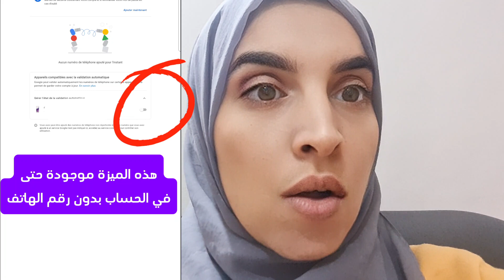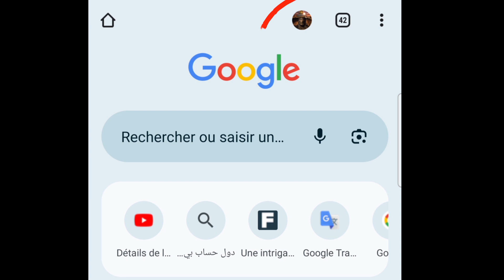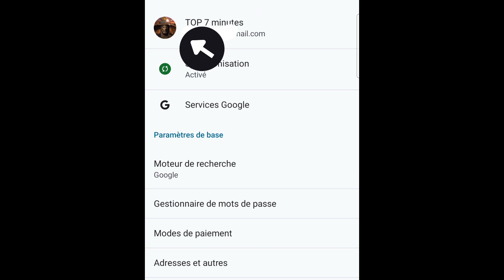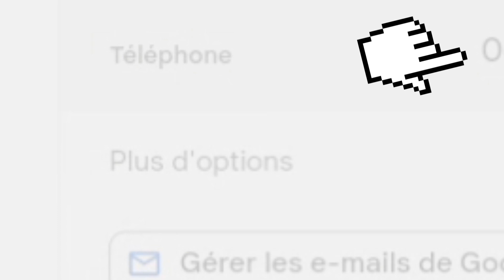عاجل لأصحاب القنوات ! عطل ميزة الجديدة اثبات ملكية حساب جوجل فورا / حل مشكلة إثبات ملكية الهاتف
الميزة الجديدة لحساب الايميل

التحقق من صحة رقم الهاتف المرتبط بهاتف Android الخاص بك
حل مشكلة إثبات ملكية رقم الهاتف | حدثت مشكلة اثناء اثبات ملكية رقم هاتفك
متىأنتمقم بإعداد حساب جوجل,يمكنك أن تعطينا رقم الهاتف المرتبط بهاتفك.ثم نتحقق من أنها ملكك بالفعل.

من أجل أمانك، سنقوم بإعادة التحقق من وقت لآخر للتأكد من أن رقم الهاتف هذا لا يزال ملكًا لك. ستتمكن بعد ذلك من تلقي الرسائل من Google أو رؤية الإرسال التلقائي للرسائل إلى Google. تشير هذه الرسائل، على سبيل المثال، إلى أن Google تتحقق حاليًا من رقم هاتف الجهاز المعني.

يمكنك اختيار تمكين أو تعطيل التحقق من صحة رقم الهاتف هذا، وتحديد طريقة التحقق من الصحة.

قم بتغيير طريقة التحقق من صحة رقم الهاتف المرتبط بهاتفك

بمجرد السماح لـ Google بالتحقق من صحة رقم هاتفك، يمكنك تغيير طريقة التحقق في المرة التالية:

انتقل إلى إعدادات جوجل. اعتمادا على هاتفك:

افتح تطبيق الإعدادات على هاتف  جوجل الخاص بك .

افتح تطبيق إعدادات Google مباشرة.

اضغط على البيانات والرسائل النصية القصيرة/رسائل الوسائط المتعددة  رقم هاتف الجهاز.

حدد ما إذا كنت تريد التحقق من صحة رقم هاتف جهازك، ثم اختر طريقة التحقق.

لماذا التحقق من صحة رقم الهاتف المرتبط بهاتفك؟

إذا أخبرتنا برقم الهاتف المرتبط بهاتفك، فستتمكن من استخدام هذا الرقملتنفيذ العمليات التالية :

استعادة الوصول إلى حسابك إذا كان لديك مشاكل في الاتصال

قم بحماية حسابك باستخدام التحقق بخطوتين

يستلممكالمات الفيديو والرسائل من الأشخاص الذين لديهم رقم الهاتف المرتبط بكهاتف

تعرف على كيفية استخدام Google لأرقام هواتفك وكيف يمكنك إجراء تغييرات.

مصادر أخرى

قم بتغيير رقم الهاتف المرتبط بحسابك في Google

تسجيل الدخول باستخدام رقم الهاتف
ربما قمت بإضافة أرقام هواتف غير مدرجة هنا. إذا لم يكن الرقم الذي أضفته إلى إحدى خدمات Google مدرجًا هنا، فانتقل إلى الخدمة للتحقق من استخدامه

تعطيل هذه الميزة ستفك مشكلة صحة إثبات صحة ملكية الهاتف لحسابك جوجل أدسنس

حل مشكلة اثبات ملكية رقم الهاتف فى حساب جوجل
فى الفترة الاخيرة لاحظ الكثير من المستخدمين مشكلة فى اثبات رقم الهاتف ، حيث يتعذر ارسال رمز التحقق من الهاتف وتظهر رساله خطا ، اثبات ملكية رقم الهاتف فى حساب جوجل ، وايضا حل مشكلة اثبات رقم الهاتف فى ادموب ، وحل مشكلة اثبات ملكية قناة اليوتيوب من خلال رقم الهاتف . وفى هذا الفيديو ساشارك معكم مجموعه من الحلول .

لا يمكن استخدام رقم الهاتف هذا للتحقق،
لا يمكن استخدام رقم الهاتف هذا لحل التحقق،
كيفية حل رقم الهاتف هذا تم استخدامه عدة مرات
تم استخدام رقم الهاتف هذا مرات عديدة وحل المشكلة
حساب Gmail، التحقق من الرقم، مشكلة التحقق من رقم جوجل
حساب Gmail، التحقق من جوجل، مشكلة التحقق من رقم جوجل، مشكلة التحقق، مشكلة التحقق من الرقم